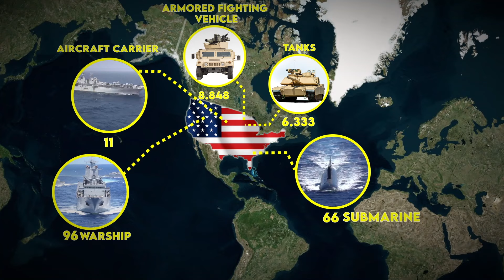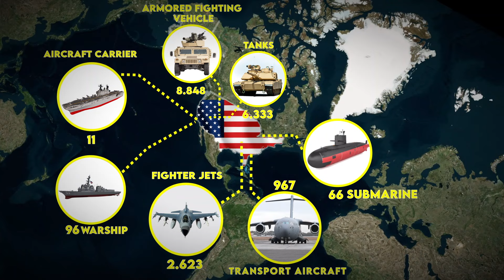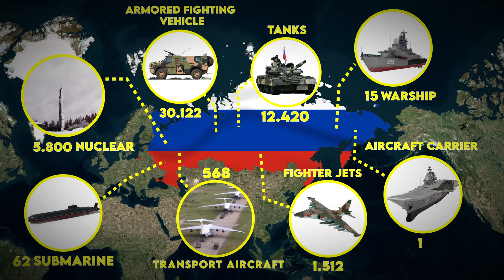Comparison of Military Strength Between the United States and Russia